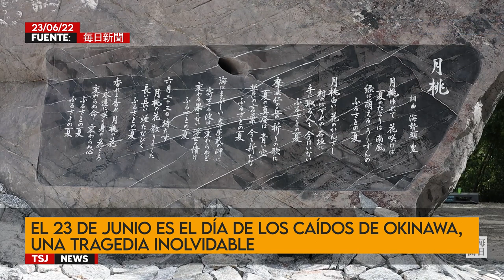📢 NOTICIAS JAPÓN ⋮ Noticias japonesas ⋮ Noticias de japón en español 【 TSJ NEWS 📰】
🚨 #13 Noticias japonesas del 18 al 24 de Junio de 2022.

📢 Bienvenidos a nuestra sección sobre noticias japonesas en español, donde podrás encontrar las noticias japonesas de la semana y el tiempo en Japón. En las noticias de esta semana veremos un terremoto de magnitud 6 en Ishikawa, el derrumbe de la isla de Mitsukejima, los trabajos de restauración en el castillo de Fukuyama, Sakura Inoue convirtiéndose en la embajadora de la seguridad vial, un nuevo centro de distribución de Amazon Japan, el precio de la gasolina que sube por tercera semana consecutiva, al equipo de animadoras de JAL que reanudan después de dos años y medio, entre otros.

👍 Nos gusta que estés enterado de todas las noticias de actualidad y es por ello que hemos querido empezar este proyecto sobre noticias japonesas en el que hemos puesto mucho cariño y atención a mayores de trabajo, por ello estaríamos encantados si te suscribes, das un like y haces un comentario, sería un orgullo para nosotros y una gran satisfacción. Te agradecemos de antemano el gesto.